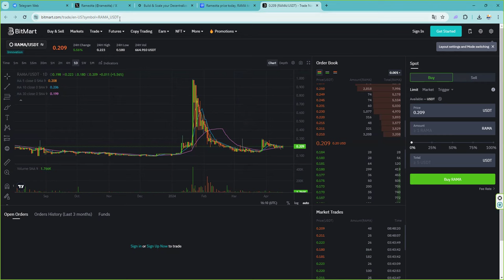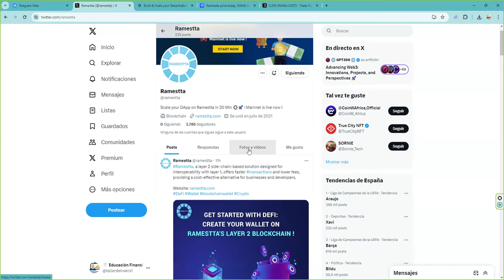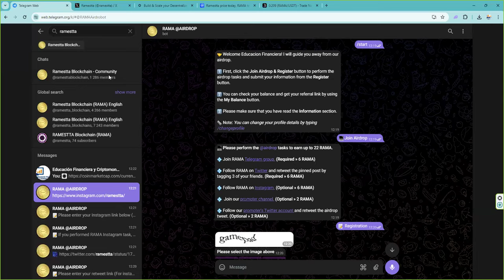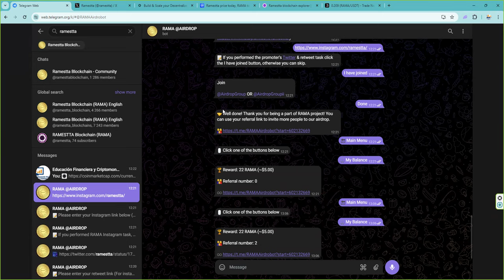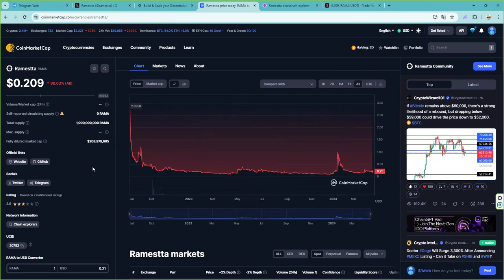Rama Airdrop Ramestta@ramestta6851 layer2 DeFi Wallet blockchainwallet Crypto bitmart btc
Ramestta, a layer 2 side-chain-based solution designed for interoperability with layer 1, offers faster transactions and lower fees, providing a cost-effective alternative for businesses and developers.